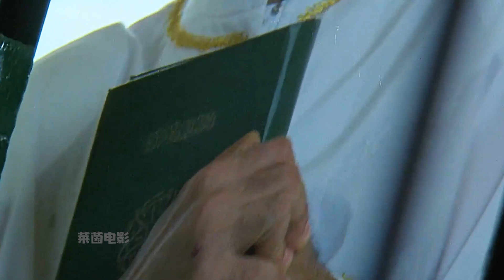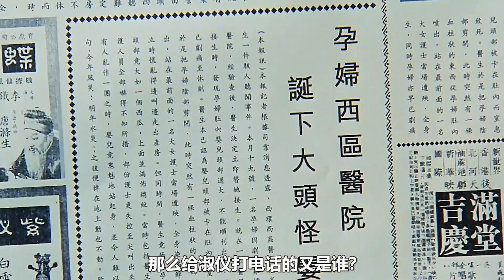孕妇生下一个大头怪婴，脑袋上长满了眼睛，真实恐怖事件